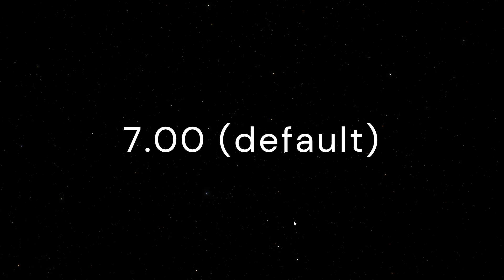The night sky at different star magnitude.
This video was made with Space engine